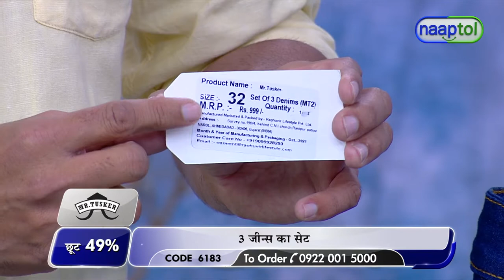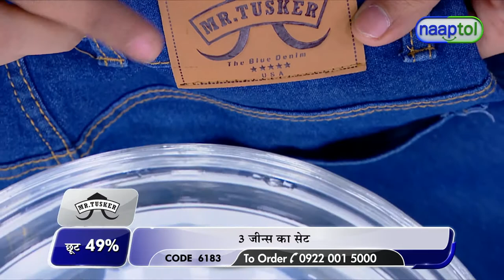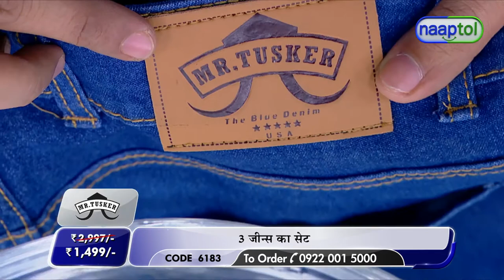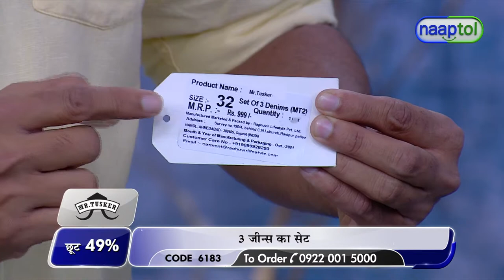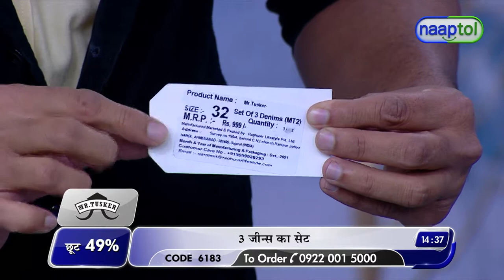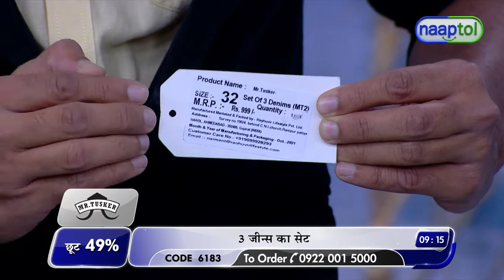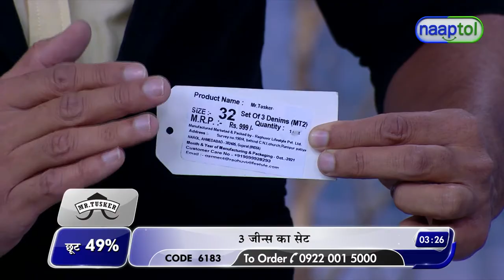Mr Tusker Set of 3 Denims MT2 Rs.1499 -Winter Theme (Code: 6183) 24678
Mr Tusker Set of 3 Denims MT2 Rs.1499 -Winter Theme  (Code: 6183)

Product Details of Mr. Tusker Set of 3 Denims (MT2)

Mr. Tusker Set of 3 Denims (MT2)
Look smart and fashionable by wearing Mr. Tusker Set of 3 Denims, a perfect addition to your wardrobe. Made from cotton spandex stretchable fabric, this slim fit with narrow bottom denim are breathable, comfortable and ideal to wear for all seasons. Both sides of denim have double seam and extra stitching at back pockets. Available in daily to wear shades, this denim when teamed with semi-formals, round neck, V-neck and collared t-shirts gives you smart and stylish feel all day long.

Fabric: Cotton spandex
Fit: Slim straight fit
Length: Full length, 110.49 cm
Pockets: 5 pockets - 2 insert pockets, 1 coin pocket, 2 pockets on the back
Styling: Contrast color thread stitching, short styled front fly
Colours: Dark Blue, Light Blue & Light Black
Available Sizes: 28, 30, 32, 34, 36, 38, 40, 42

Product Highlights:
Cotton spandex stretchable fabric
Breathable & sweat free
Comfortable for all weather
Colour fast
Front snap button & rivets
Whiskering and hand sanding effect over the thighs
Both sides have double seam and extra stitching at back pockets

Package Contents:
3 x Denims